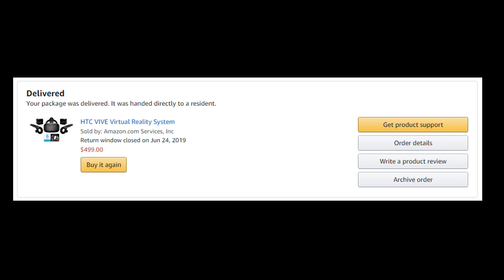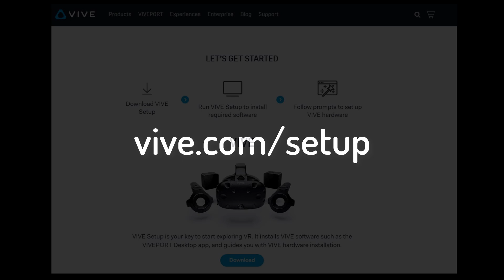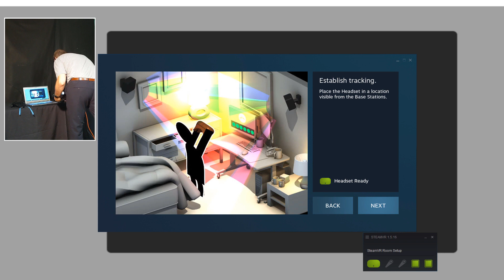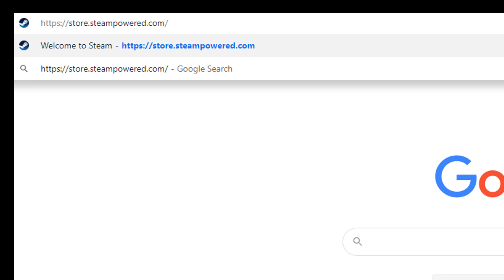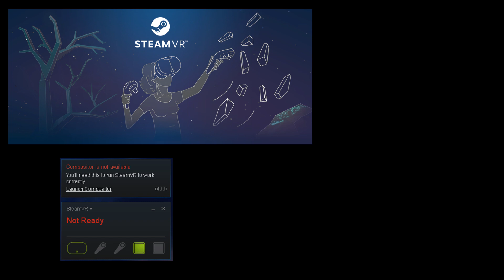HTC Vive SETUP for SOLIDWORKS Virtual Reality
In this video we demonstrate all the steps required to setup a new HTC VIVE to be compatible with SOLIDWORKS eDrawings Virtual Reality.